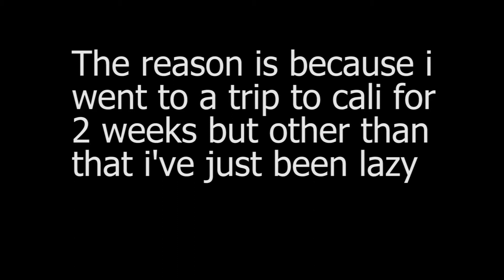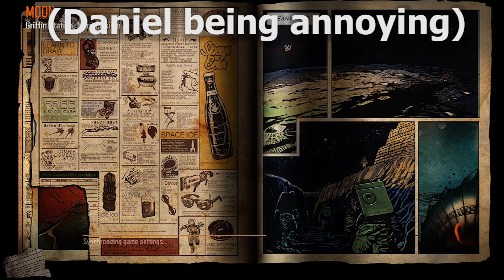A Video About Zombies Chronicles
eyyyyy